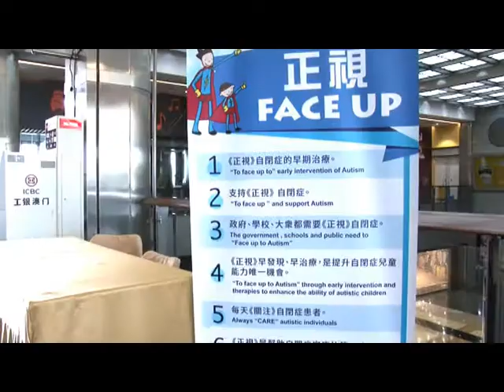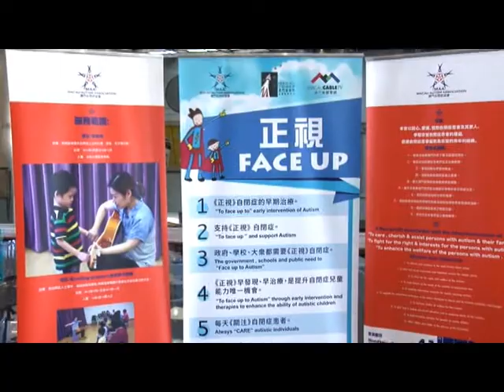小城大事-- 世界自閉症關愛日